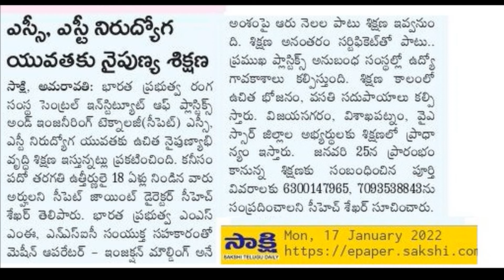ఎస్సీ ఎస్టీ నిరుద్యోగ యువతకు భోజన వసతితో ఉచిత నైపుణ్య శిక్షణ